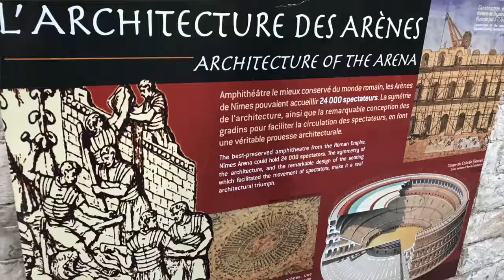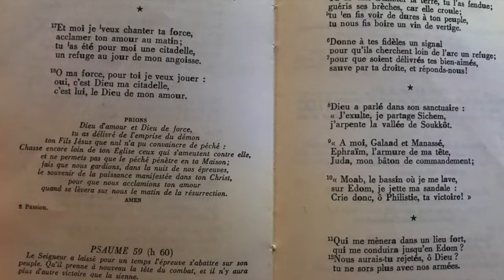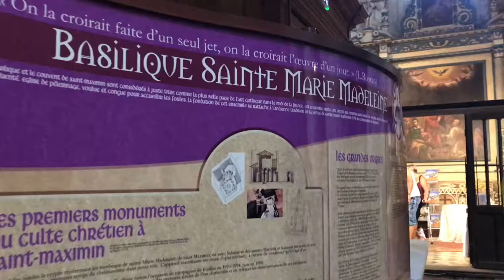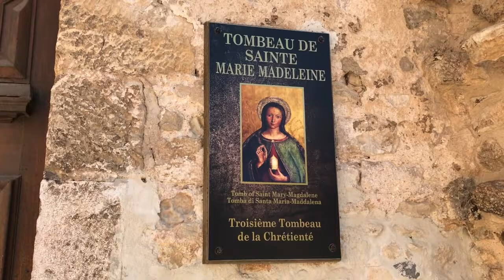Pilgrimage to Avignon – Part 3 | Awake Ones TV - Ep.68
In this episode, Lorraine and Alexandra continue their pilgrimage in France, where they visit the Roman arena in Nimes, the grotto of Mary Magdalene and the Basilica of Sainte Maximin in Sainte Baume, where the relics / remains of Mary Magdalene are said to be located.